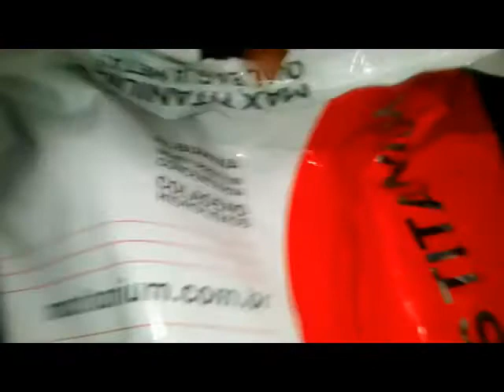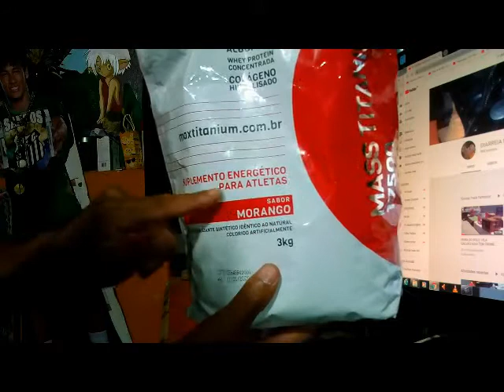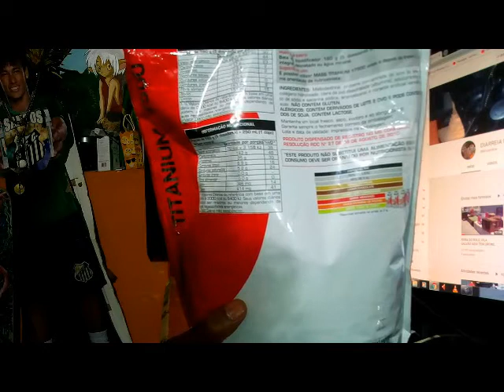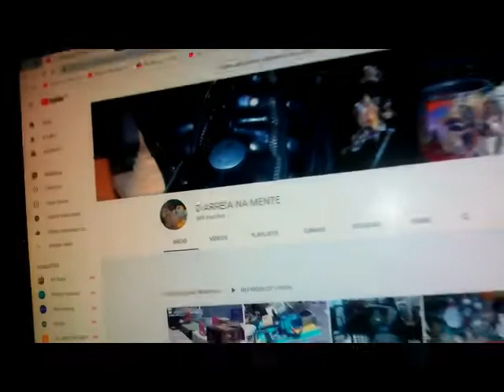COMPREi LiQUiDiFiCADOR NO FERRO VELHO.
LiQUiDiFICADOR COPO DE ViDRO PARA AS ViTAMiNAS.